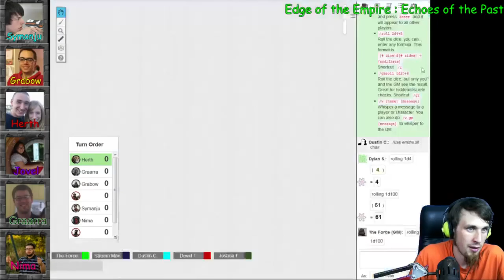Echoes of the Past (Part 3/6)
Part of the ongoing Edge of the Empire table top role-playing game  story.